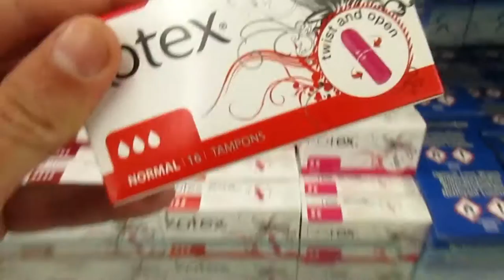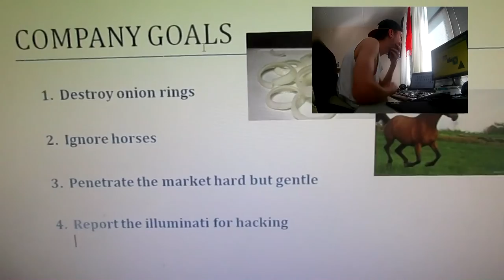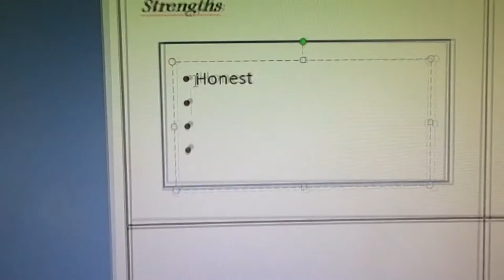How to prepare for a job interview!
How to prepare for a job interview! This video lets you see how you can prepare for an interview on a humorous way. If you follow these steps I am sure you will do fine! What a lot of people forget are the importances of knowing the company goals and how you as an applier can make help the company reaching their goal.

This video lets you see how you can prepare for an interview on a humorous way. I think that this a good way to give people tips. In the end all that I said does matter. Such as preparing yourself properly. Have a look that take shows that you can take care of yourself. It is also very important to read the company goals and figure out how you can help the company to reach their goals. To do that you have to map out your strenghts and weaknesses.